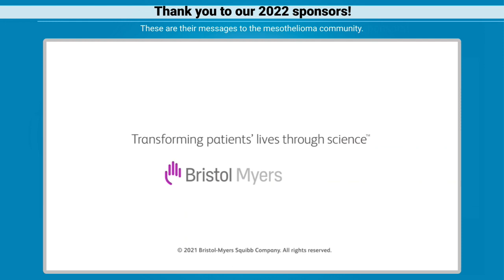MesoTV | What is peritoneal mesothelioma and how is it treated, with Dr. Travis Grotz of Mayo Clinic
Conversation with Travis Grotz, MD, surgical oncologist at Mayo Clinic who specializes in the treatment of peritoneal malignancies. Dr. Grotz serves on the Science Advisory Board of the Mesothelioma Applied Research Foundation.

He is interviewed by Shannon Sinclair, RN, BSN, OCN, who serves as the patient services director at the Mesothelioma Applied Research Foundation.